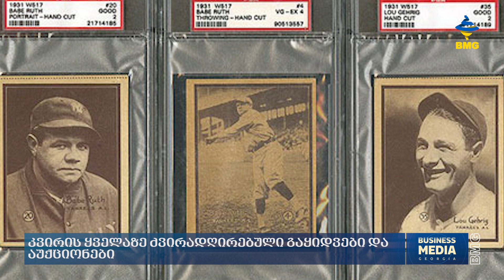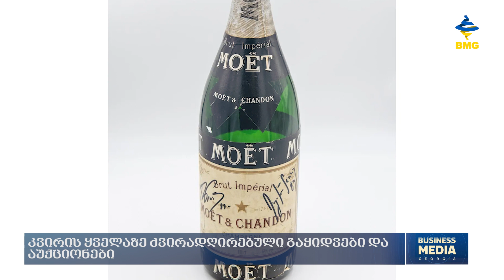გასული კვირის Christie's და Sotheby's აუქციონის გაყიდვები;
✔ფრედი მერკურის ნივთები;
✔ფრედი მერკურის ულვაშის სავარცხელი;
✔1931 წლის ბეიბ რუთის ბარათი;
✔Full Throttle - მიხაილ შუმახერის კოლექცია;
✔ქსენომორფის თავის სკულპტურა;